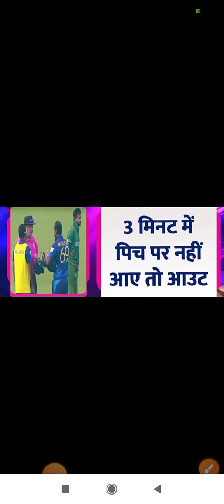श्रीलंका-बांग्लादेश मैच में मचा बवाल, एंजेलो मैथ्यूज को दिया गया time-out, अंपायर से भिड़े